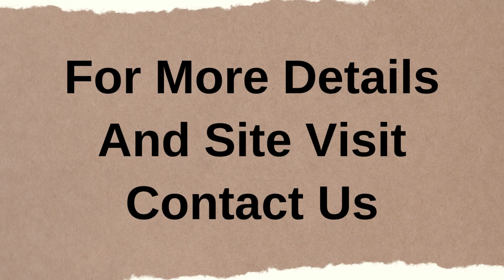Plot Sale DLF Phase 2 Gurgaon 9811022205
ID-Y- 5031

Plot Sale DLF Phase 2 Gurgaon

Size- 200 Sq Yards / Price- 6.30 Cr

Residential Plot Sale DLF Phase 2 Gurgaon

Size- 402 Sq Yards / Price- 2.85 Lac Per Sq Yd